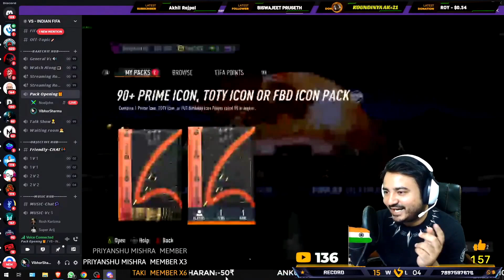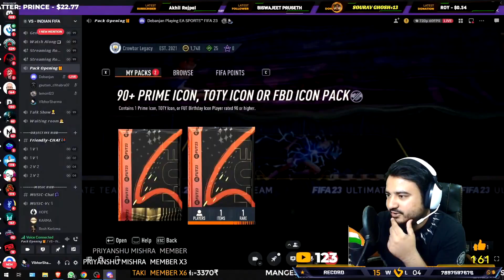15x 90+ Prime/TOTY/FUT Birthday Icon Packs!! 😋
GLOBAL FUT SERVICE - BEST FOR FIFA GAMEPLAY SERVICE IN INDIA🙌:- WhatsApp + call -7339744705 & DO MENTION IN BOTH CHANNEL CODE VSINDIANFIFA TO GET EXTRA BENEFITS🤩

IF YOU WANT TO BE A MODERATOR ON THE CHANNEL, YOU HAVE TO BE ACTIVE!

1. NILADRI SARKAR     20000₹
2. SOHAM GHATAK     16000₹
3. PIYUSH KANT            7700₹
4. MOHIT GARG             7000₹
5. BHARATH KUMAR    3260₹

1.NO PROMOTION OF ANY TYPE
2.NO RACISM
3.NO SPAM (ONLY HEARTS OF YOUR FAV CLUB)
4.NO DISRESPECT OR HATE FOR OTHER PEOPLE
5.RESPECT EACH OTHER & ESPECIALLY MODS
6.NO COMPARISON BETWEEN CONSOLES
7.NO OFFENSIVE NAME IN LIVE CHAT